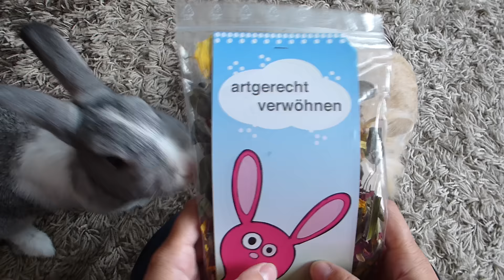Hasen ... als Futter Tester... (Bunny)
...meine Tochter hat neues Futter für ihre Hasen...zum TESTEN...L.G. von uns